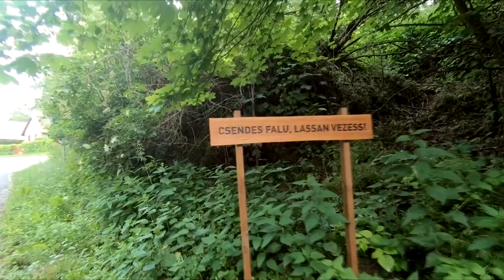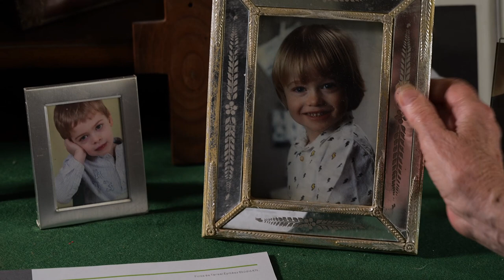Adni és követelni – In memoriam Jurcsik Károly (előzetes)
Jurcsik Károly építész (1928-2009) kiterjedt szakmai tevékenységét több neves építész  és tanítvány segítségével mutatjuk be. Különös életpálya, melyhez igazodnak a titokzatos és szívszorító találkozások. Pályája csúcsán Kossuth- és Ybl Miklós-díjas építésszé vált, mégis keveset tudunk róla. Jurcsik Károly sokszínűségét jelzi, hogy egy kicsinyke, kihaló falu, Vérteskozma egyik legfontosabb része volt az életének. A róla készült portréfilmben is kulcsfontosságú helyszínné válik e kedves település.

Rendező: Szalay Péter
Operatőr: Nagy Ernő